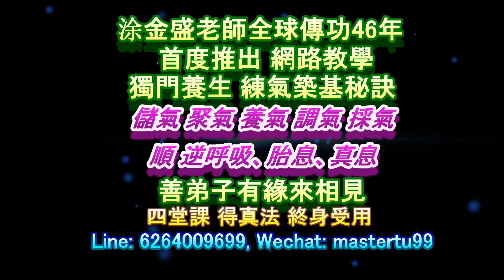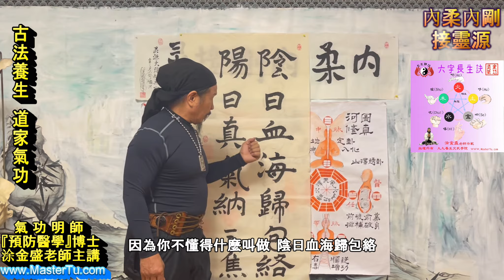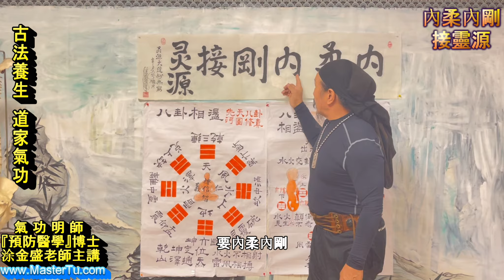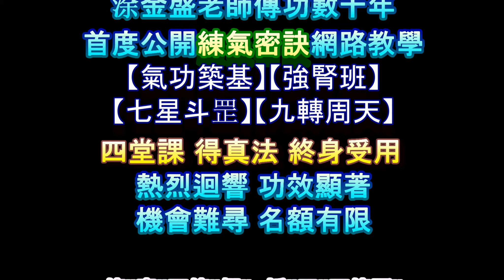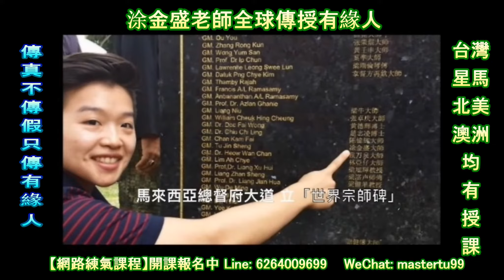內柔活腺體，內剛壯臟腑，靈源護靈體，道脈玄機藏.....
涂金盛古法養生論壇第一百六十九集【內柔內剛接靈源】特別傳授本門行功密法「引火歸元」 養生之秘，涂老師解分明。陰日血海歸包絡，陽日真氣那三膠。氣功修練之士不可不知，不可不看。「預防醫學」博士 涂金盛老師傳功46年【道門絕學】點傳有緣人，首度公開傳授【網路練氣秘訣】說人不能說，道人不能道，點開生死玄關竅，點傳有緣善弟子。網路課程教正法築基，走入道家古法養生健康之門。老祖宗的經驗科學不得不信。練氣之士、養生之人，必看必練。